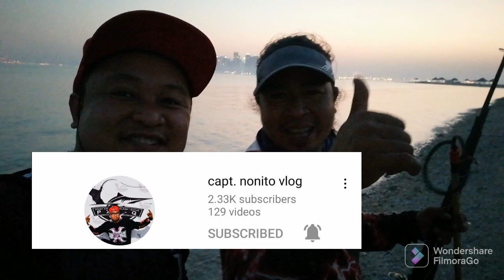Things that should not miss in your life/Nightfishing in island/ofw/Shake Limson Tv fishing/life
Group of filipino ofw angler's have decided to have night fishing food trip in one island in Doha Qatar they called Safliya Island. Most of the tourist, residents here in Qatar are coming here for fishing, enjoying and relaxing the fresh breeze wind coming in the nature. Most of the time the fishermen angler's are spending whole night here and catching some different kind of fish spices, Content creator wants to promote fishing habits and wants to show the revealing beauty of Qatar, so Let's get it on.. Guys, pls watch and see.